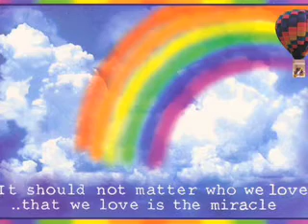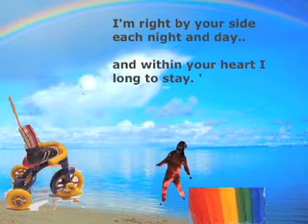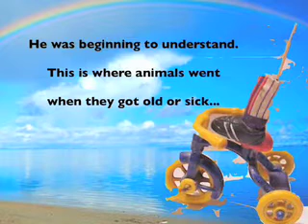Ned the toothpick Rainbow Bridge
A Nedthetoothpick.com rockumentary